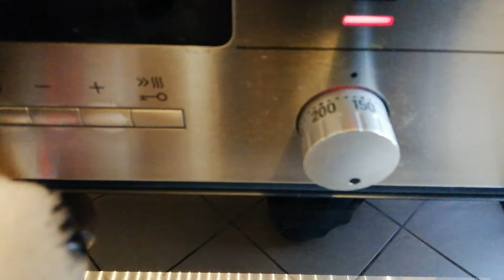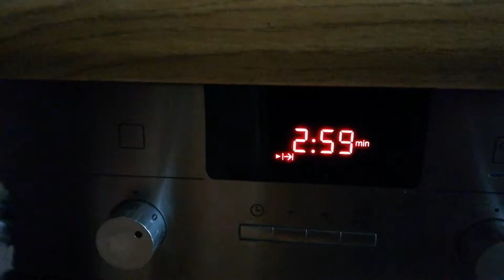Leckeres Weißbrot mal anders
Rezept:
500g Mehl
10g Hefe
1Tl Salz und Zucker
100ml lauwarme Milch
150 g Schmand
2 Eier
Backzeit 45-50 min
Backofen: 160 Grad Umluft oder 180 Grad Ober/Unterhitze